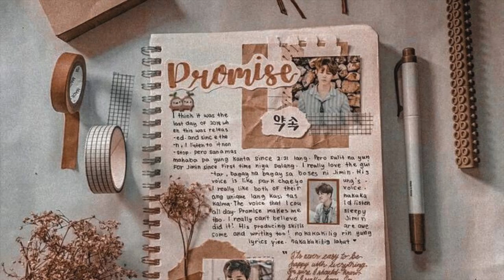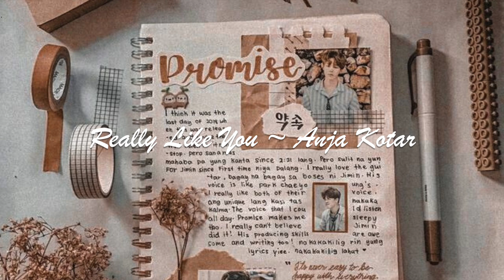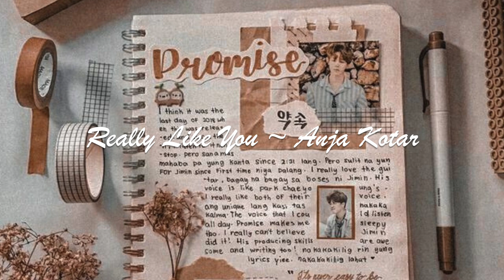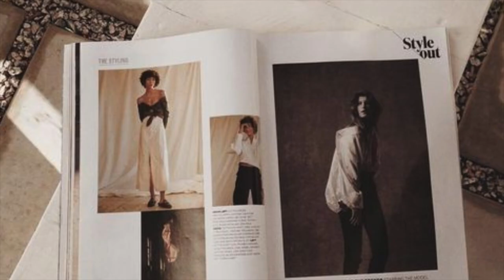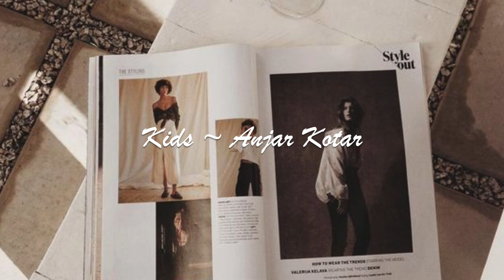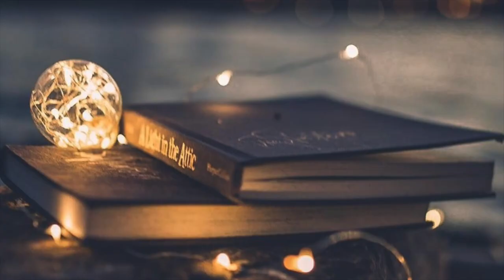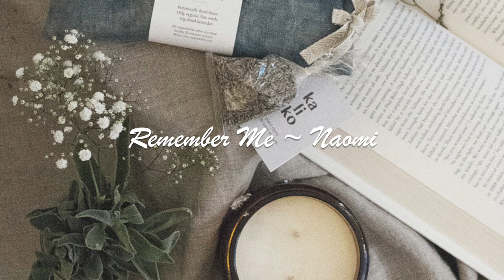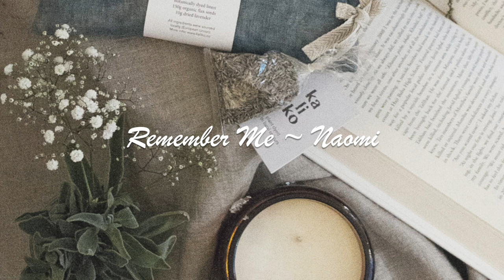popular aesthetic background music no copyright songs for your vlog *my personal playlist*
UPLOADING SCHEDULE
💫 NEW VIDEO MOST DAYS OF THE WEEK

 0:00 - 1:15 ~ Namoo Nara
1:15 - 4:10 ~ Day drinking
4:10 - 6:35 ~ Really Like You
6:35 - 10:07 ~ Sweetheart
10:07 - 13:14 ~ April
13:14 - 15:52 ~ Xoxo
15:52 - 18:58 ~ Mango
18:58 - 22:01 ~ Kids
22:01 - 25:11 ` May
25:11 - 28:18 ~ June Blues
28:18 – 30:38 ~ Movie
30:38 – 33:15 ~ Monalisa
33:15 – 36:37 ~ Soju
36:37 – 39:30 ~ Twosome
39:30 – 42:08 ~ Time
42:08 – 45:54 ~ Cruisin
45:54 – 49:39 ~ The Coffee Shop
49:39 – 51:16 ~ Remember Me
51:16 – 53:11 ~ Coastline Cruise
53:11 – 57:00 ~ Lovin’ You
57:00 – 1:00:02 – Love
1:00:02 – 1:02:28 ~ Lessons
1:02:28 – 1:05:56 ~ Until Your Heart Breaks
1:05:56 – 1:07:55 ~ In Bloom

🔸 How To Create a VISION BOARD * Life Update* (I no longer have friends, sick week off, etc)

🔸 DAILY VLOG | Taking my dog to the vet, Burnout, Test day, editing *Day in my life series*

SEE YOU ON MY NEXT VIDEO!!